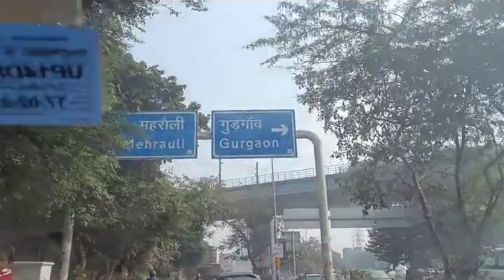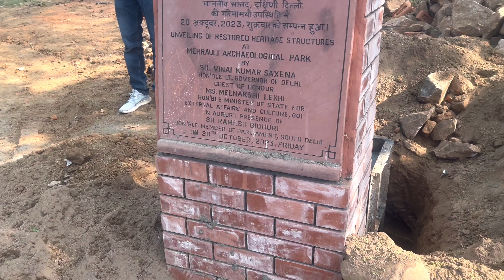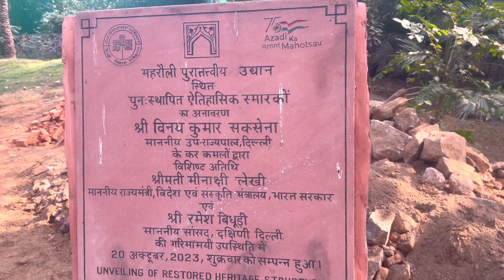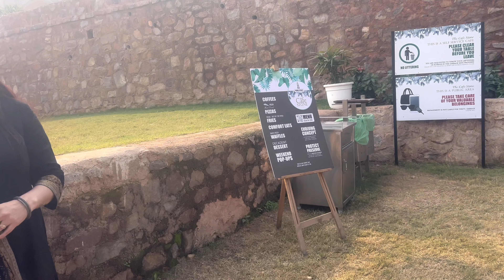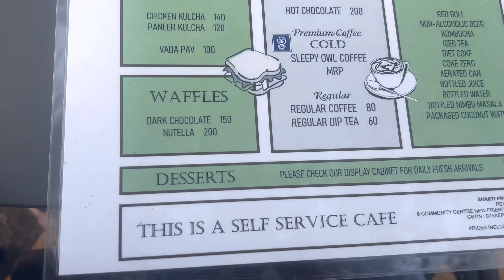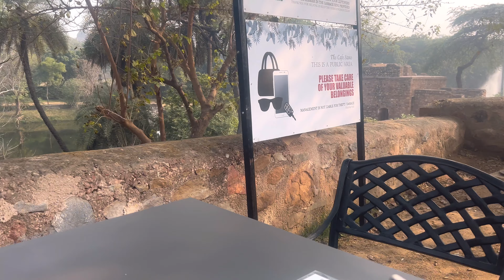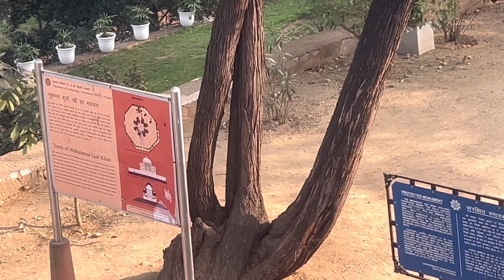पिकनिक मनाने बाहर गई और वहा कैमरा मेन से हुई बेहस | Mehrauli Archaeological Park | New Hidden Cafe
🌳 Join us on a captivating journey through time as we embark on a family picnic at the mesmerizing Mehrauli Archaeological Park! 🏰 Nestled in the heart of Delhi, this historical gem is a treasure trove of ancient monuments, lush greenery, and stories waiting to be unraveled.

👨‍👩‍👧‍👦 Pack your picnic basket and join us as we find the perfect spot to unwind amidst the centuries-old ruins. Capture the joy on our faces as we indulge in delicious snacks, bask in the serenity of the surroundings, and create unforgettable memories with our loved ones.

📸 Don't forget to bring your camera along, as the picturesque landscapes and ancient structures provide the perfect backdrop for family photos and moments that will be cherished for a lifetime.

Take Care ( •̀ ω •́ )✧
Byeeee